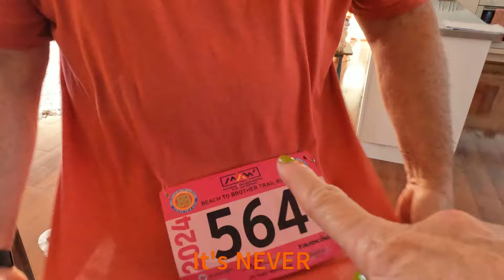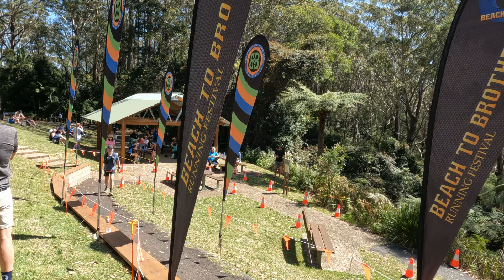Beach to Brother - it's for everyone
What a great experience seeing these 3 legends completing Beach to Brother. People train and race for different reasons, but the shared experience of achieving their goals is what counted on this fine day. Get out there and have a go!